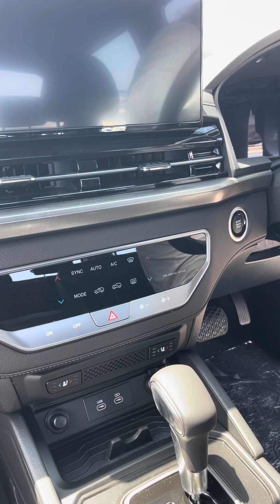Looking for a new Ute#carslover#truck